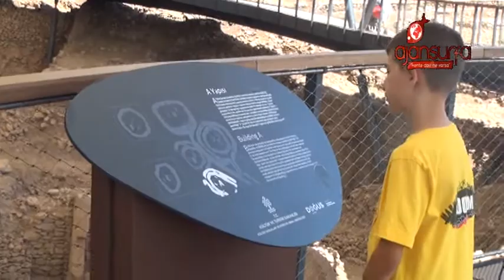27 günlük macera sonrası flaş 'Göbeklitepe' talebi!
27 günlük macera sonrası flaş 'Göbeklitepe' talebi!